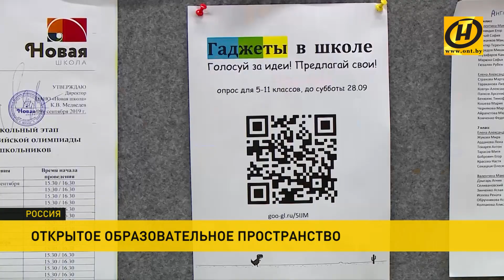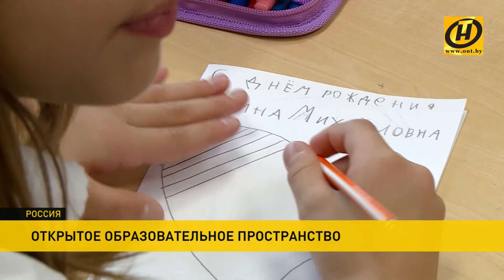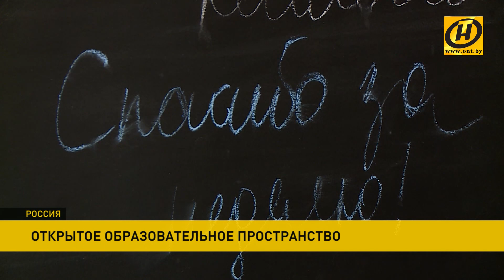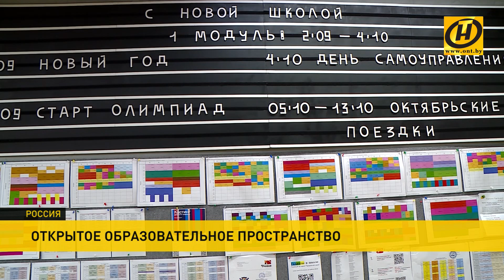Новая школа: родители не хотят тратить деньги на бесполезное время, проведенное в телефонах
В России сегодня отмечают день Интернета. Наряду со внедрением IT-технологий во все сферы жизни наши соседи сейчас влияние Всемирной паутины ограничивают.
Начинают со школ. В большинстве интернет и мобильные телефоны запрещены, если они не помогают учебному процессу. Строже всего такие условия в частных школах, где родители платят за обучение детей, а, значит, хотят видеть результат.